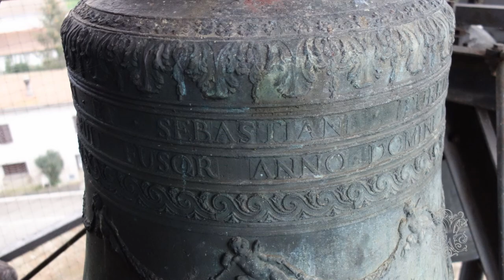Campane di Cannara (PG)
Cannara sorge sulla riva sinistra del fiume Topino ed è situata quasi al centro della Valle Umbra.
I primi insediamenti in questa zona che fu molto acquitrinosa (Cannara deriva il nome da “canna”, pianta acquatica ancor oggi persistente) sono dagli storici datati attorno al Mille. In origine e per molti secoli fu un castello ben fortificato con alte mura e torri, che divenne comune nel corso del Duecento.

La chiesa parrocchiale di San Matteo, di origine trecentesca, è stata trasformata nella sua forma attuale negli anni 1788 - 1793, secondo il progetto dell'architetto assisiate Giuseppe Brizi. All'interno è esposta un'interessante tavola di Nicolò di Liberatore, detto l'Alunno, raffigurante la Madonna in trono con Gesù Bambino tra san Francesco d'Assisi e san Matteo evangelista.

Il campanile a guglia, parzialmente crollato dopo il terremoto del 1832, fu ricostruito con l'attuale calotta terminale dall'ing. Domenico Martinangeli di Cannara nel 1860. Al suo interno troviamo cinque campane di diverse epoche e fonditori: le due maggiori vennero fuse da Filippo Giustiniani tra il 1806 ed il 1808, all'inizio della sua lunga carriera; queste, insieme ad una terza campana oggi non più presente, componevano il trio originario.
L'attuale terza campana datata 1968 è opera di Lucio Broili che, nello stesso anno, realizzò anche il trio per Sant'Arcangelo
La quarta campana, non firmata, risale al 1834; la minore non rivela né fonditore né data.

Nel vlog YouTube "Discovering Cannara" troviamo una simpatica intervista fatta ad un artista del borgo che ci racconta in che modo l'antico Rinterzo veniva interpretato dagli abitanti